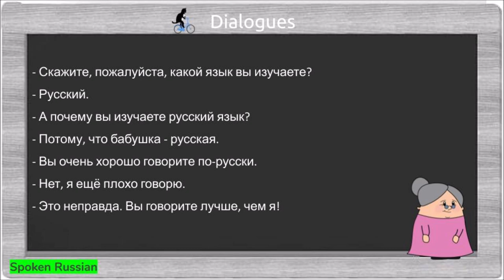Russian Polish dialogues_2 (Ponieważ moja babcia jest Rosjanką)